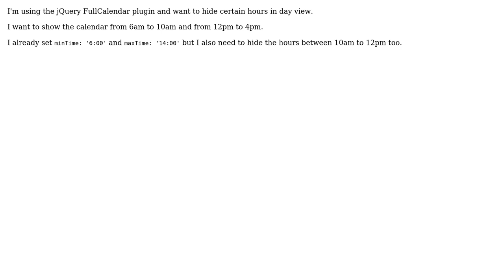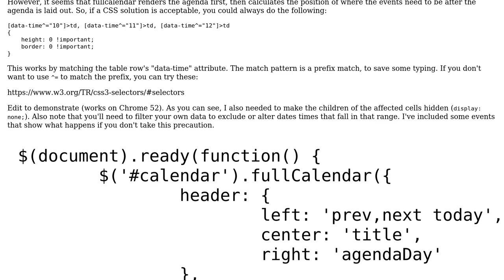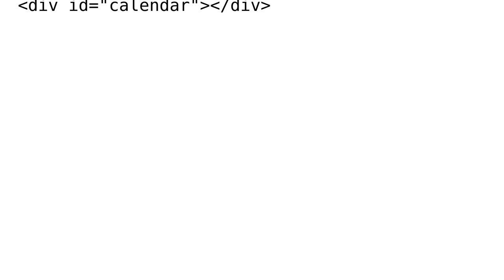FullCalendar - hide certain hours in day view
With thanks & praise to God, and with thanks to the many people who have made this project possible! You are responsible for your own actions.